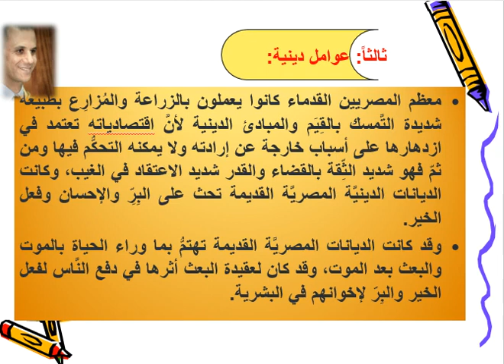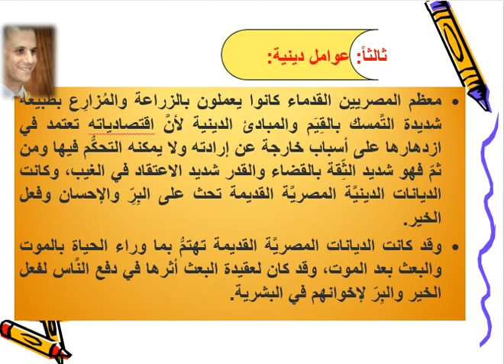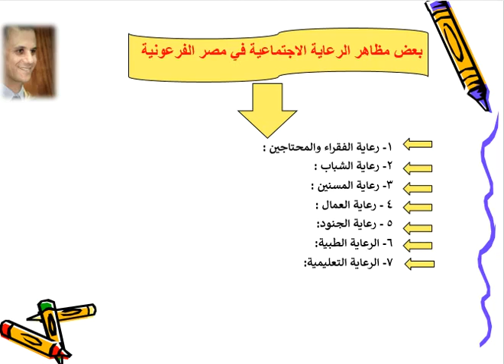محاضرة الرعاية الاجتماعية الفرقة الأولي ٢٠٢١ د.عماد صبري